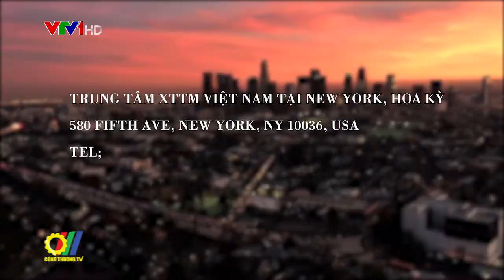Cảnh báo về việc giao dịch thương mại với đối tác tại thị trường Hoa Kỳ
Trung tâm XTTM Việt Nam tại New York – Hoa kỳ cho biết thời gian gần đây, đã có một số công ty Việt Nam chịu thiệt hại trong việc thực hiện hợp đồng thương mại với đối tác tại thị trường Hoa kỳ, chủ yếu do bị lừa, hoặc đối tác phá sản, không có khả năng thanh toán...